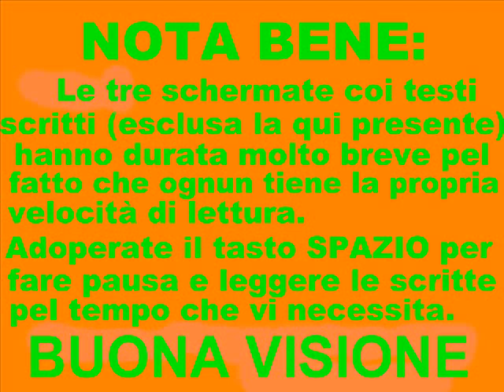Dissolvimento di dense formazioni nuvolose ad opera delle scie chimiche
Da qualche tempo, vista la crescente attenzione della gente comune sensibilizzata da chi è al corrente di questi eventi, le modalità d'irrorazione dei veleni dagl'aerei son cambiate: essi spruzzano soprattutto di notte oppure in zone non abitate, tenendo però conto dei venti che porteranno le coperture tossiche già sufficientemente diffuse da non essere riconosciute da occhj inesperti sulle città.
In questo video, girato nel 2012 (la data impostata dalla telecamera prestatemi è errata) nella mia città (Vasto), si vede abbastanza chiaramente la mancanza delle zone di ricondensazione caotica presenti nelle normali nuvole: non perché le nuvole filmate non sieno normali ma perché son sotto attacco chimico e si stanno dissolvendo ad opra delle "sottili velature" -leggasi scie chimiche diffuse- che sono onnipresenti, sia alla quota delle nuvole stesse che ben più in basso.
Per comprendere bene questo video abbisogna aver guardato il precedente

che ben spiega cose che, per brevità, evito di ripetere anche in questo video.

Attendo commenti ma i soliti disinformatori che entrano, votano negativamente il video già appena entrati e senza poi visionarlo neanche dopo, scrivono commenti a casaccio del genere "voi non avete prove" e dimostrano d'esser presenti solo per far casino dico che NON sono benvenuti e che pelle loro lagne possono scegliere i canali del loro amico dall'inattivissimo cervello.